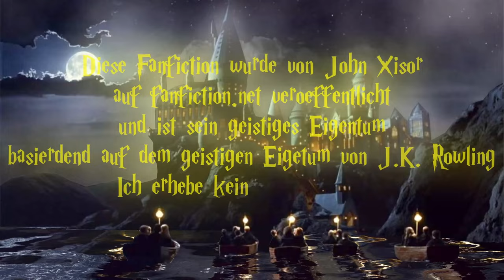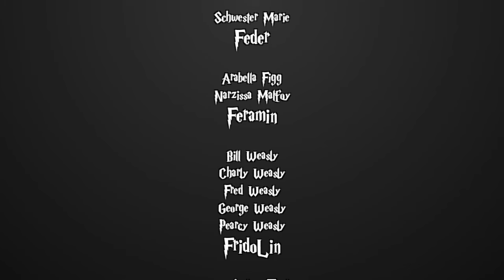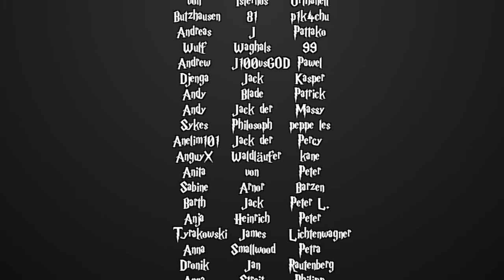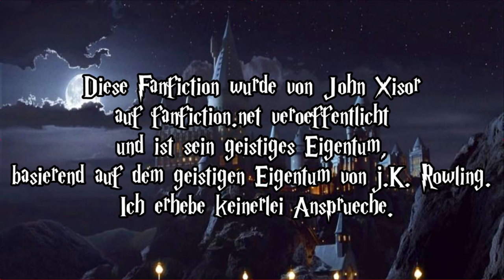[Fanfiction] Harry Potter und die Schatten der Vergangenheit -161.1 - Flora und Fauna der magischen